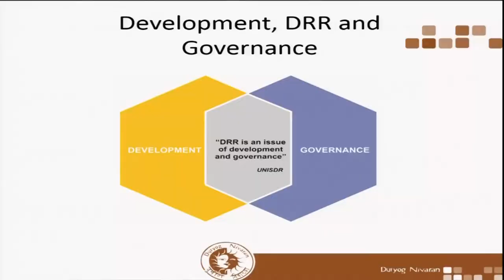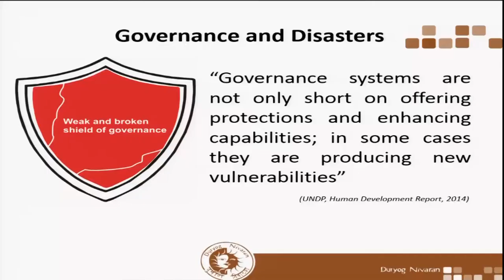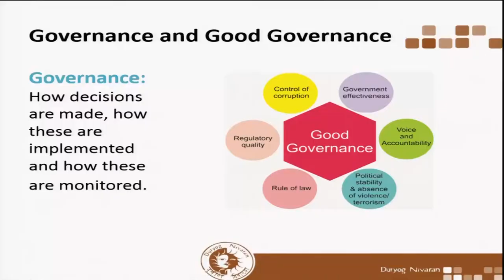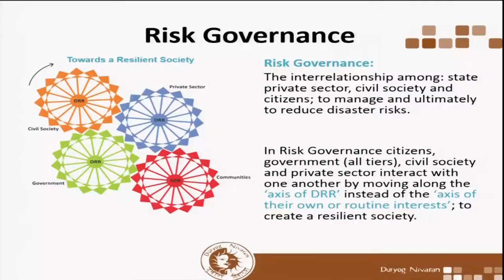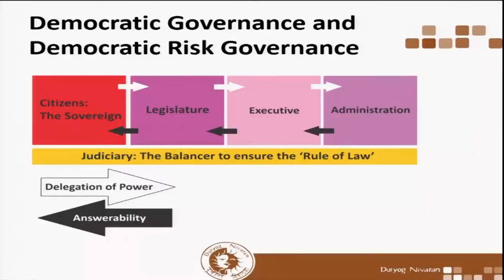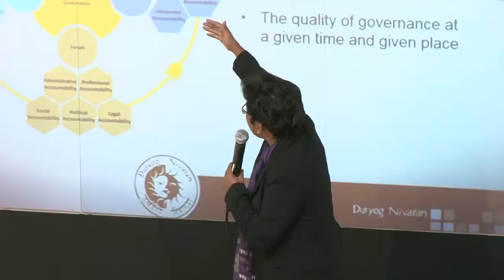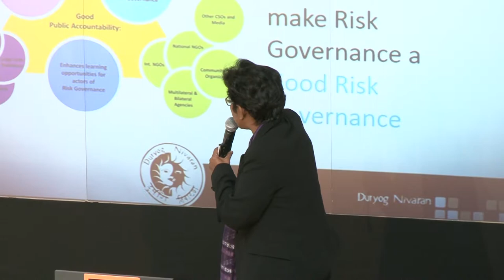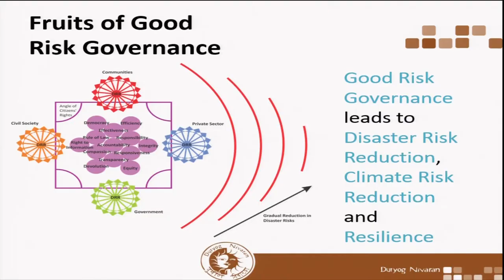WCDRR: Risk Governance and Accountability: lessons from South Asia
A presentation on Risk Governance and Accountability in South Asia.